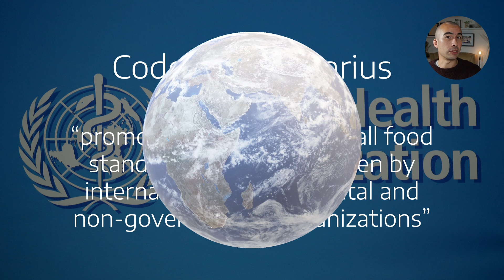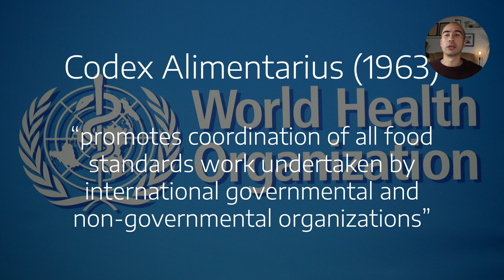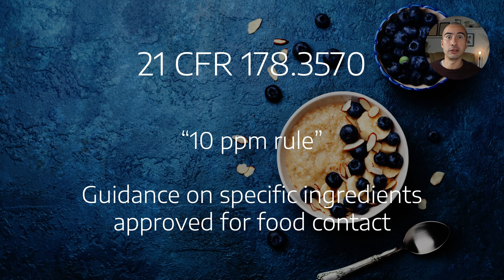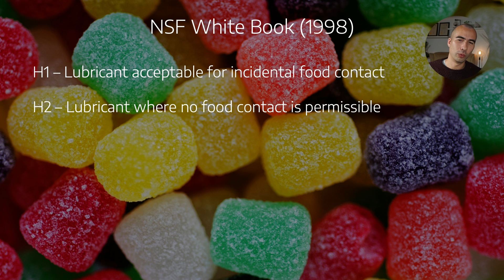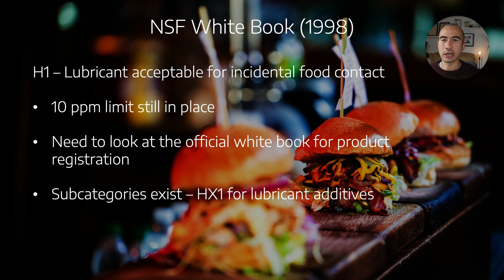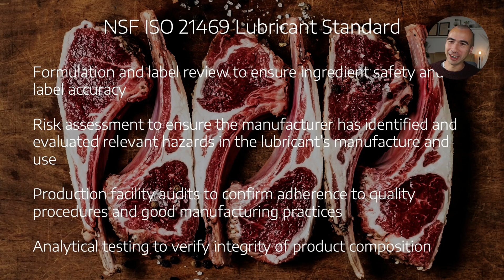What is a “food safe” lubricant?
The label "food safe" gets thrown around a little too readily. To fully comply with most regulations worldwide, lubricants and greases need to be NSF H1 Registered / Certified. But what is that? And where did NSF come from? We explore all these factors in this video.